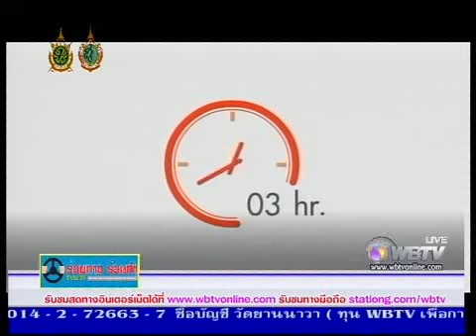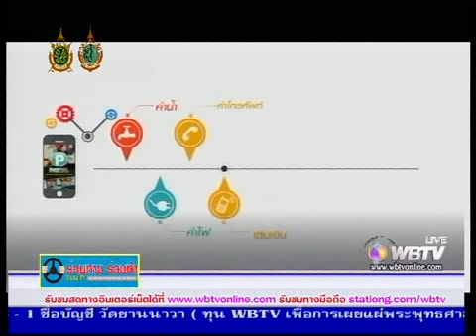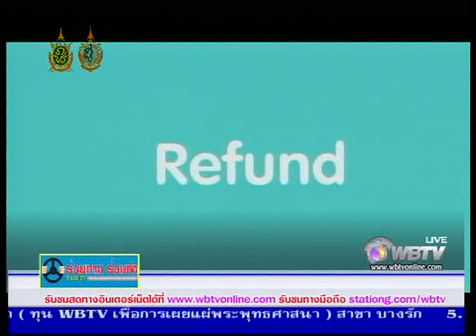ร่วมทางร่วมทำ ช่วง 2 กับ Payall ออกอากาศ วันที่ 23-08-59